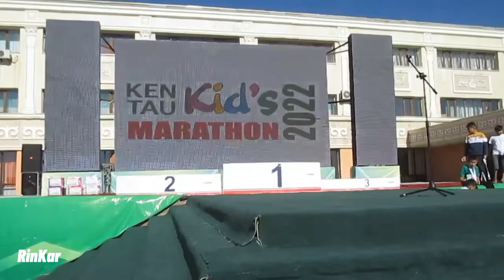Кентау. Kеntau Kid's marathon. Детский марафон. 09.10.2022г. Продолжение 3 часть.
rinkar кентау kentau Кентау. Kеntau Kid's marathon. Детский марафон. 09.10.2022г. Продолжение 3 часть.
🔅🔅🔅🔅🔅🔅🔅🔅🔅🔅🔅🔅🔅🔅Автор Елена Ксинопуло.